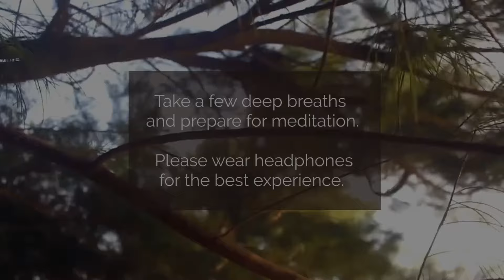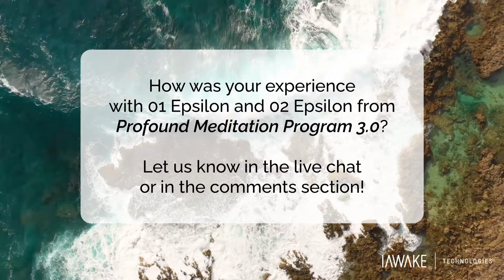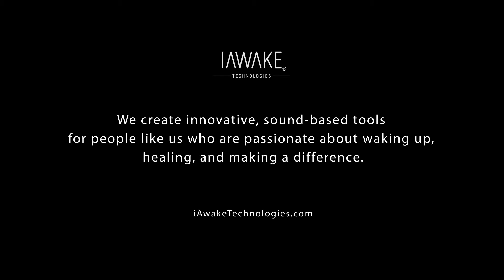WeAwake Global Meditation Experience (Epsilon from Profound Meditation Program 3.0) - April 10, 2024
This week, we're streaming the 20-minute tracks of 01 Epsilon and 02 Epsilon (for a total of 40 minutes) from Profound Meditation Program 3.0: Provides the Smoothest, Deepest, Richest, Most Profound Meditation Experience Available Anywhere.

John and Pam are unavailable, so the introduction of the track and dharma talk will resume in future sessions.

If you wish to learn more about the meditation track used in this session and listen to the sample,

Burnt Kabob

Last year I admired wines.
This year I am wandering inside the red world.
Last year I gazed at the fire.
This year I am burnt kabob.

Thirst drove me down to the water,
where I drank the moon's reflection.
Now I am a lion staring up
totally lost in love with the thing itself.

Do not ask questions about longing.
Look in my face.

Soul-drunk, body-ruined, these two
sit helpless in a wrecked wagon.
Neither knows how to fix it.
And my heart, I would say it is more
like a donkey sunk in a mudhole,
strugglings and miring deeper.

But listen to me. For one moment
quit being sad. Hear blessings
dropping their blossoms
around you. God.

Check out the podcast of our CEO, John Dupuy!

Deep Practice. Peak Experience. Profound Understanding. Powerful Contribution.
Deep Transformation dialogues with cutting-edge thinkers, contemplatives, and activists to explore the great questions of our time—and all time. Join us to explore how to live life to the fullest, to create and to contribute in a new era of unprecedented challenges and opportunities.